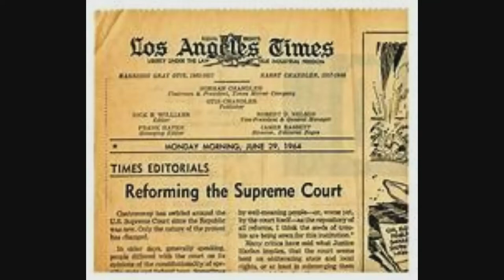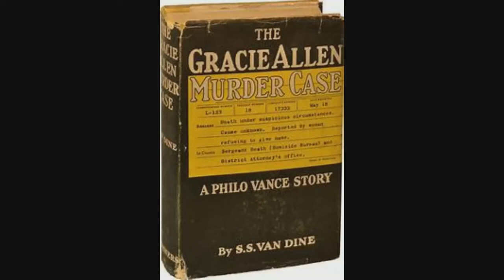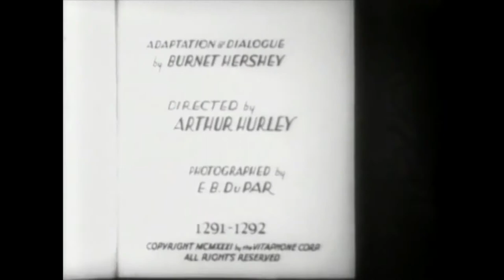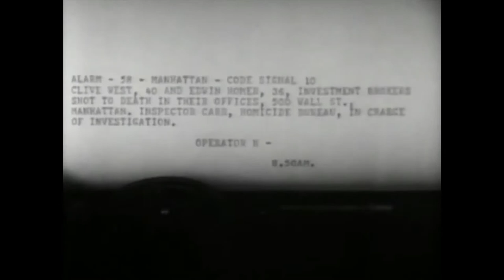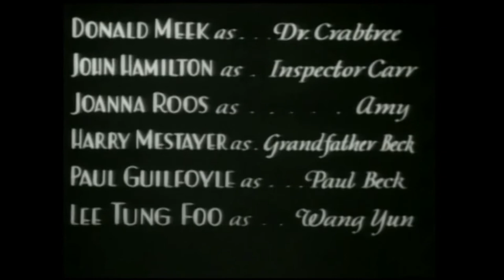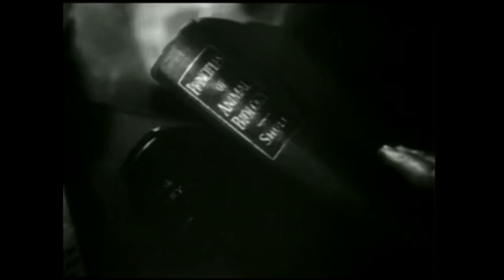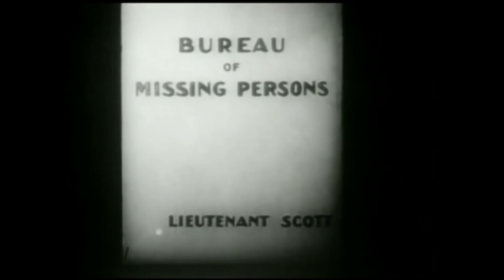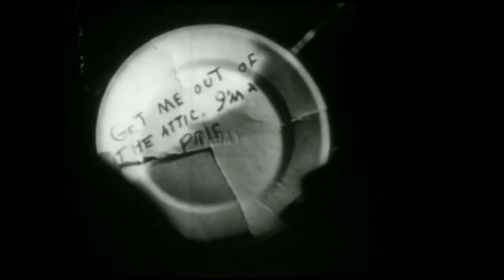S.S VanDine His life + Wall Street Skull story 1932 Full Length Short Mystery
Short bio of S.S VanDine a.k.a Willard Huntington Wright. A man who introduced an art movement to America, wrote a bestselling series of mystery books and now forgotten, followed by 2 shorts authored by him.

  The Wall Street Murders-1931-2 stockbrokers are dead, can Dr. Crabtree expose the killer?
  The Skull Murder-A skelton in an alley, will Dr. Crabtree discover who is it?

This video contains images found online. Under section 107 of the Copyright act o 1976 that allows copyrighted materials may be used without permission of the copyright owner provided the use is fair and reasonable, does not substantially impair the value of the materials, and does not curtail the profits reasonably expected by the owner. No infringment is intended